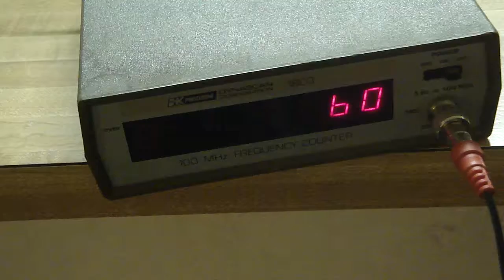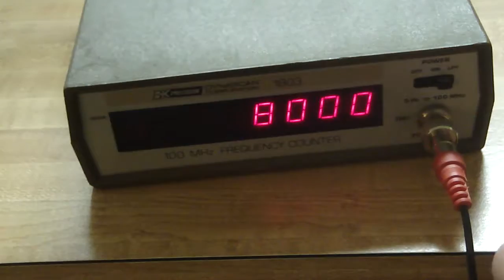B&K Precision 1803 Dynascan 100 MHz Frequency Counter